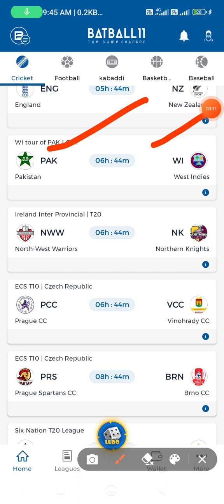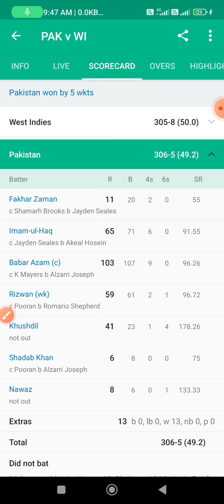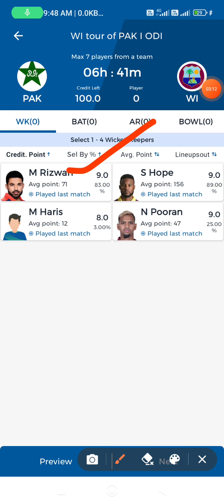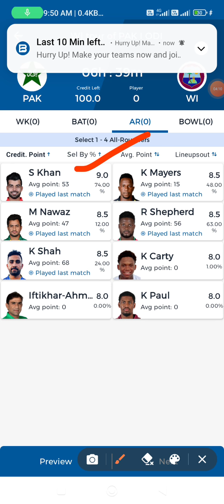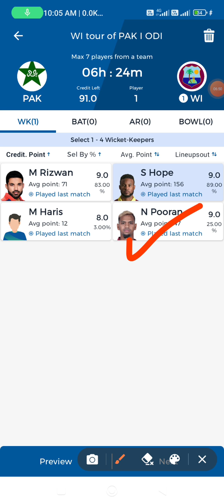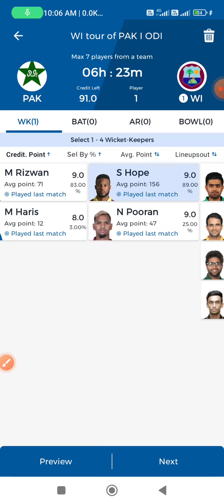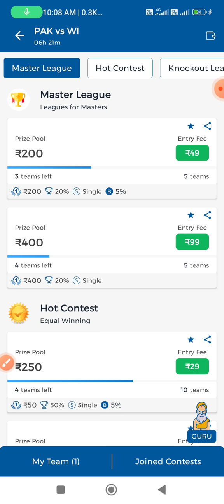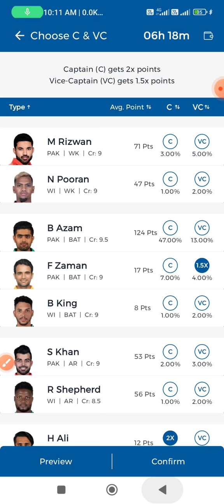PAK vs WI Dream11 Team | PAK vs WI Dream11 Team Prediction | PAK vs WI 2nd ODI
PAK vs WI Fantasy Dream11 Prediction | TATA IPL2022 | Pakistan vs Westindies, 2nd ODI - Match Full stats & Analysis

✔️GL की टीम कैसे बनाए, How to Create Grand League Team in Dream11, How to Win Grand League in Dream11 (Must Watch)👇